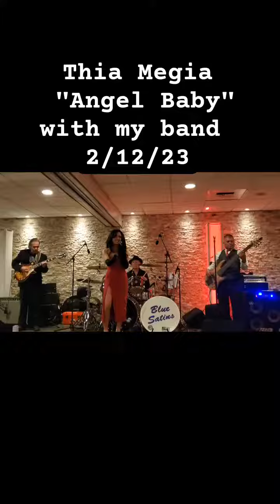Thia Megia version "Angel Baby" My band backing Thia. (Song by Rosie & the Originals)